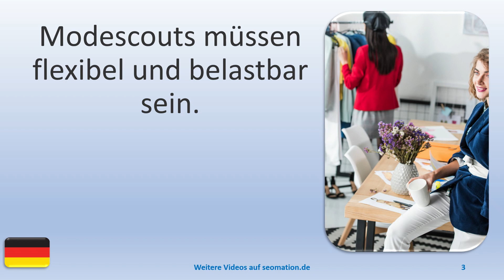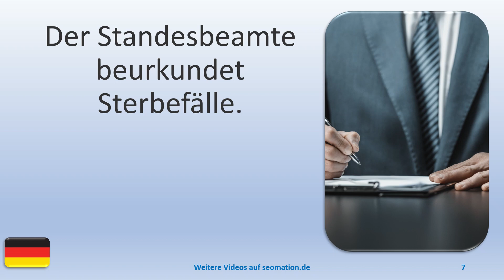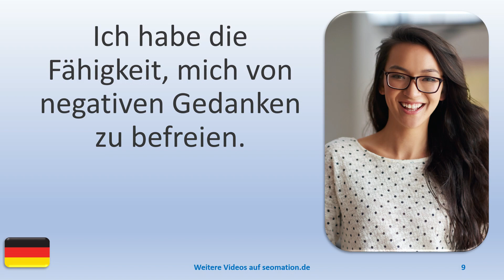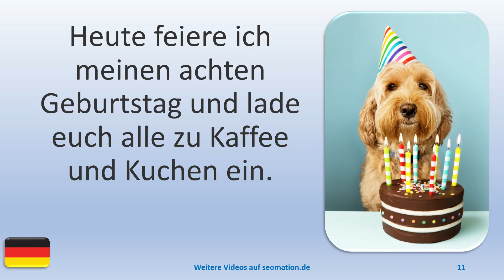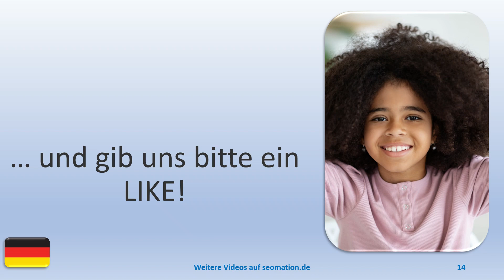▶️5957▶️ Ich lerne Deutsch mit Texten und Bildern in unterschiedlichen Situationen.